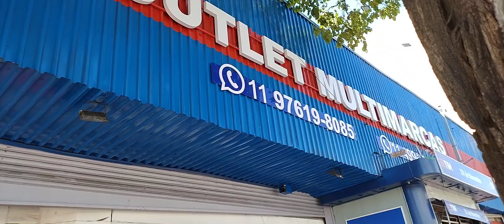VLOG NO SANTO ANDRÉ ABC? VEJA QUE LUGAR MOVIMENTADO E CHEIO DE COMÉRCIO!!!!saopaulo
Nesse vídeo mostrei santo André ABC fiz um vlog nas ruas e mostrei muitos comércios e muito mais 🙏